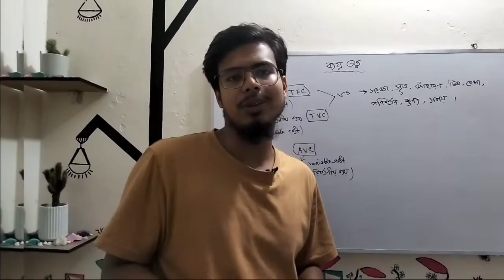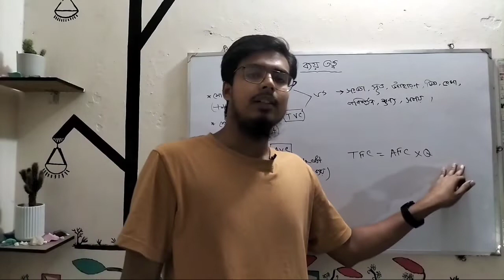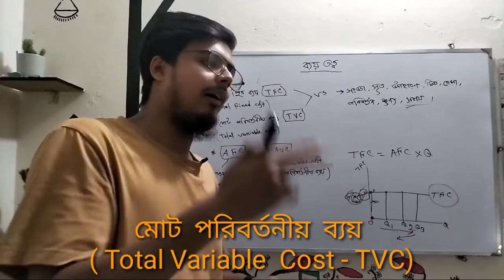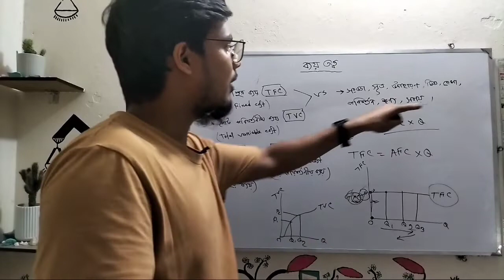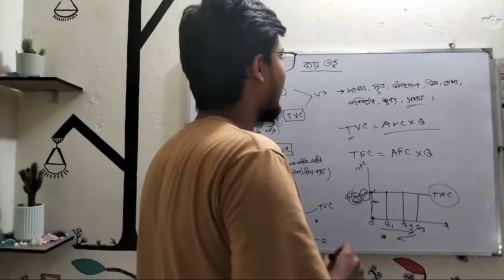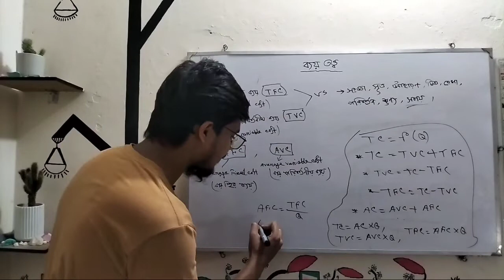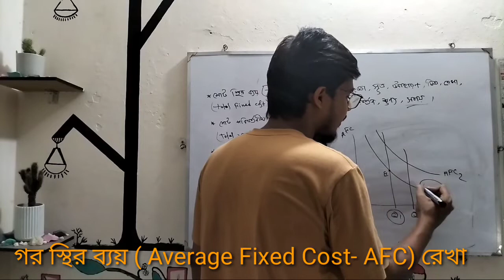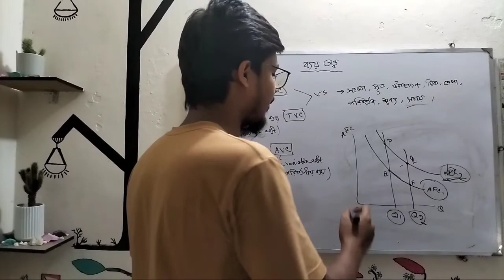মোট স্থির ব্যয় এবং মোট পরিবর্তনীয় ব্যয়ের মধ্যে পার্থক্য। TFC, TVC, AFC, AVC, AC, TC সূত্র।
TFC, TVC, AFC, AVC, AC, TC সূত্র এবং বেইসিক আলোচনার!!  মৌলিক ব্যষ্টিক অর্থনীতি,ইন্টারমেডিয়েড ব্যষ্টিক অর্থনীতির পূর্ণপ্রতিযোগিতা বাজারের চিত্রের জন্য অবশ্যই জানতে হবে ।
মৌলিক গণিত, গাণিতিক অর্থনীতির জন্য এই বেইসিক গুলো খুবই গুরুত্বপূর্ণ।
যেগুলো জানা না থাকলে অংক করা পসিবলনা।
আশাকরি